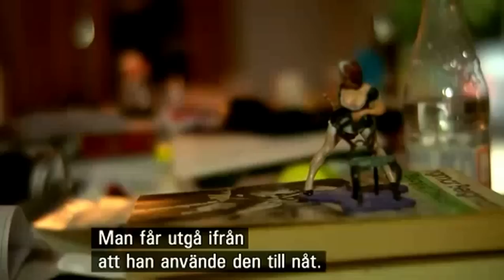Lars Von Trier - "Bergman och hans k*k"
Intervju med Lars Von Trier ur SVT-produktionen `Bergmans Video´, sändes 26 september 2012.